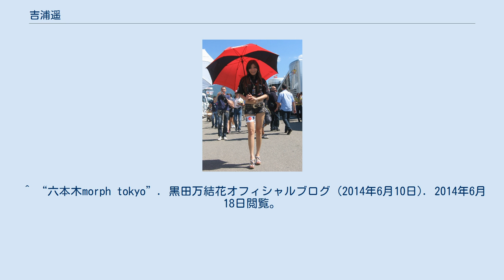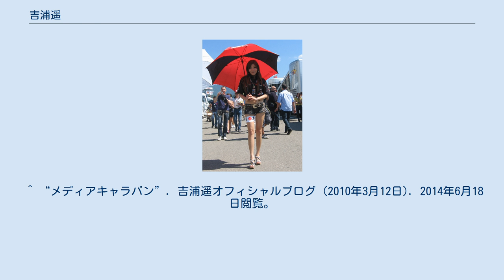吉浦遥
吉浦 遥（よしうら はるか、1988年12月5日 - ）は、大分県出身の元レースクイーン・元タレントである。
プラチナムプロダクションに所属していた。
愛称は、はるたん、はるる。
 ^ 同期メンバーには古川みゆき（後に鈴鹿サーキットクイーン32期生として活動した）、青山知恵、五十子明恵、吉永ちか、伊地知佳弥がいる。
 ^ “報告”. 吉浦遥オフィシャルブログ (2010年7月1日). 2013年3月5日閲覧。
 ^ a b “ご報告。”. 吉浦遥オフィシャルブログ (2012年12月8日). 2013年3月5日閲覧。
 ^ “六本木morph tokyo”. 黒田万結花オフィシャルブログ (2014年6月10日). 2014年6月18日閲覧。
 ^ “ただいまからの。”. 吉浦遥オフィシャルブログ (2012年3月3日). 2013年3月5日閲覧。
 ^ “本日O.A告知。”. 吉浦遥オフィシャルブログ (2012年12月26日). 2014年6月18日閲覧。
 ^ “今更解禁。”. 吉浦遥オフィシャルブログ (2011年12月1日). 2013年3月5日閲覧。
 ^ “メディアキャラバン”. 吉浦遥オフィシャルブログ (2010年3月12日). 2014年6月18日閲覧。